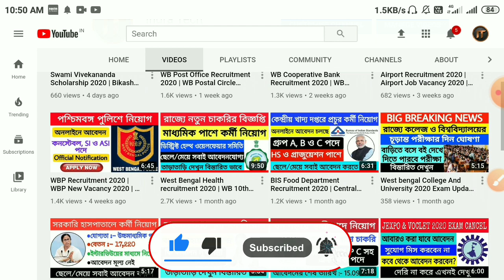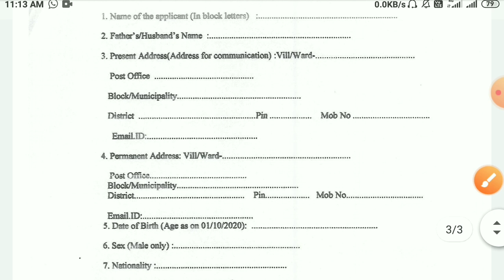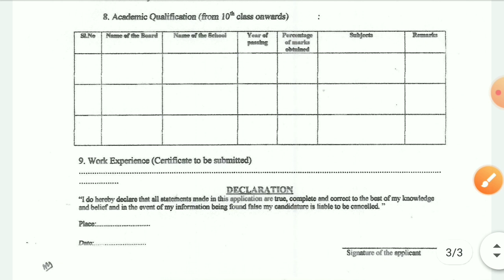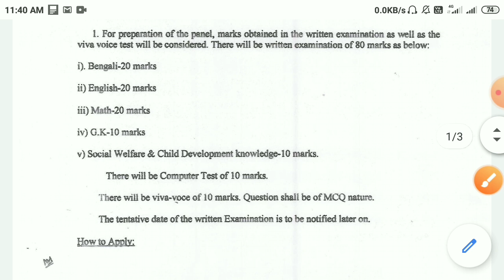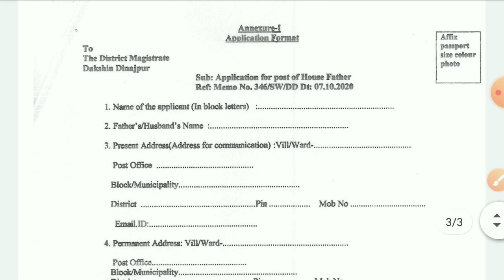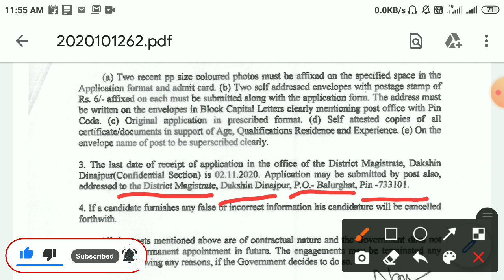West Bengal Govt Job 2020 | WB Job News 2020 | WB Latest Govt Job 2020 | 12th Pass Job 2020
📌About this video:- In this video I will discuss about West Bengal Govt  Job 2020. All Govt Job aspirants and 12th pass students who are waiting for WB Latest Govt Job 2020 and 12th Pass Job 2020 can apply for this post.

রাজ্যে DM অফিসে গ্রুপ সি পদে কর্মী নিয়োগের নতুন বিজ্ঞপ্তি প্রকাশিত হয়েছে যেখানে আপনারা উচ্চমাধ্যমিক পাশে আবেদন করতে পারবেন | কোনো আবেদন মূল্য নেই